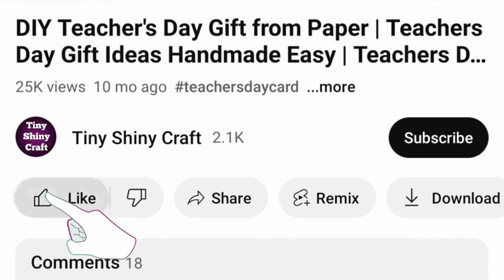Independence day drawing easy step | Independence day poster drawing idea